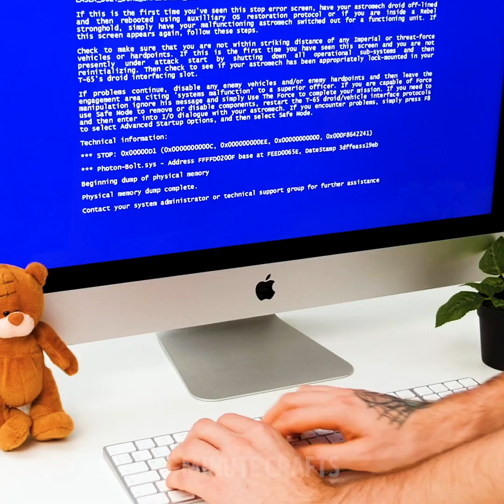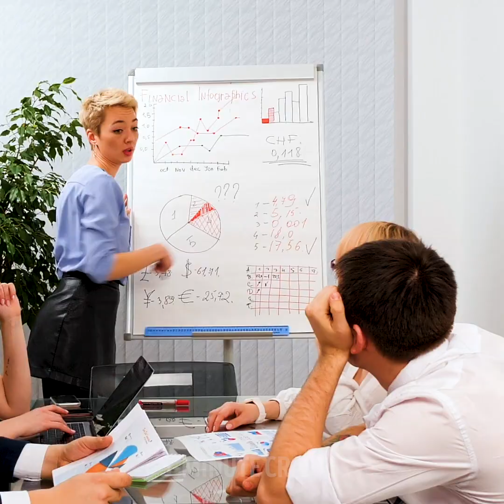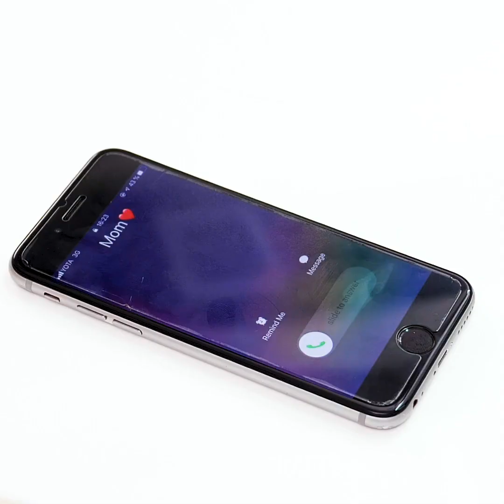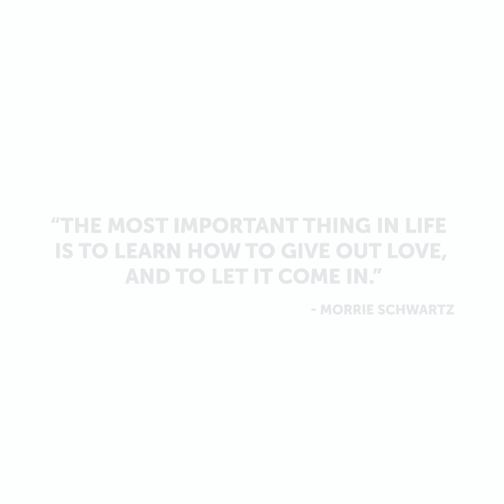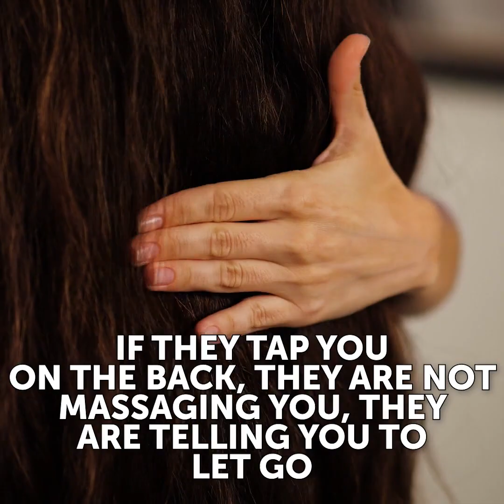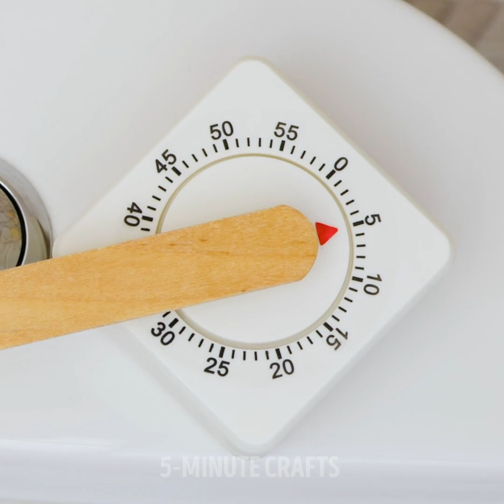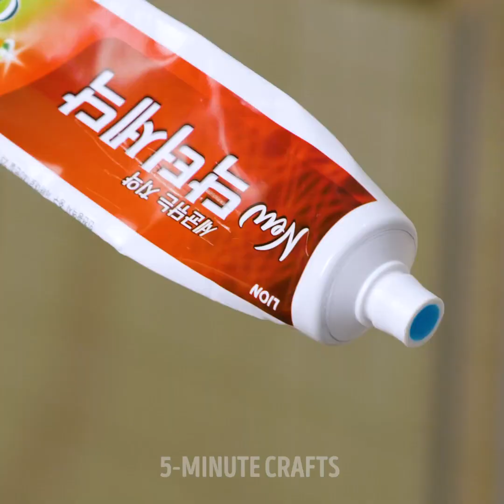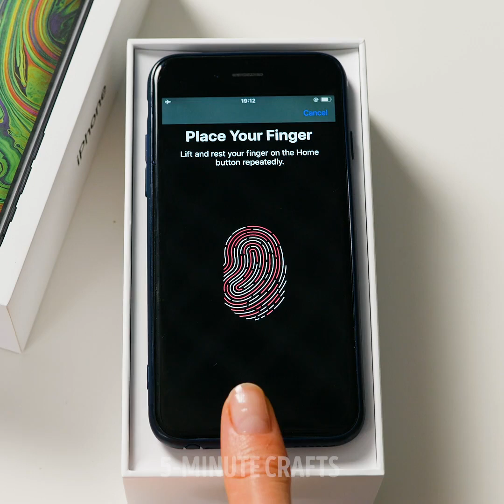When Someone Has a Crush On You || Useful Hacks For Couples Living Together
TIMESTAMPS:
00:15 Sweet gift idea
02:09 When someone has a crush on you
04:01 Funny bloopers
05:21 How to read body language
07:05 Useful body language signs
08:52 Hacks for couples living together
10:40 Unusual way to curl your hair